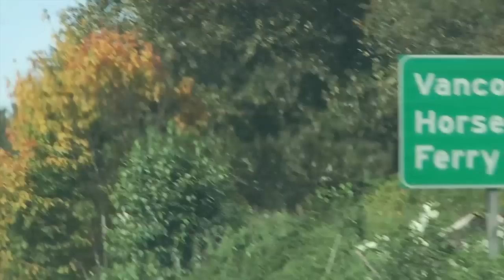Hold Fast Studio Update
Hold Fast recording their debut ep "The Strength To Stand" at The Hive in Burnaby, BC with Stu McKillop